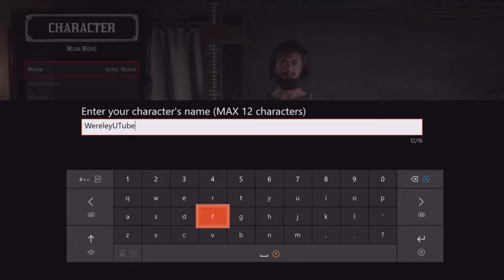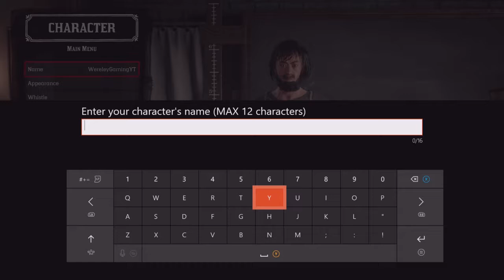RED DEAD REDEMPTION 2 ONLINE INTRO (First Look)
Red Dead Redemption 2 is a Western-themed action-adventure video game developed and published by Rockstar Games. The game is a prequel to the 2010 game Red Dead Redemption, and will be the third entry in the Red Dead series. Set in 1899, it follows the story of outlaw Arthur Morgan, a member of the Dutch Van der Linde gang.

Red Dead Redemption 2 was released for PlayStation 4 and Xbox One on October 26, 2018. It was universally acclaimed by critics, who praised the story, open world, and impressive level of detail, with many calling it one of the best video games of all-time.